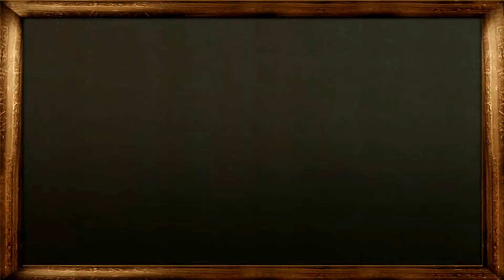Learn Number Names 61 - 70 with KidRhymes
Intelligent Kids World - Rhyme4Kids - FREE interactive educational e-learning videos.

Learn numbers 61 to 70 , learning to count 61-70. Learning to recognize colors, numbers, letters of the alphabet, and words.

Educational e-learning video to help kids learn how to count in English using numerical and alpha characters.

Learning numbers will help kids build the basic fundamentals of math, and to learn how to solve math games and math problems.

Video teaching kids how to Speak & Read English. Kids learn English by learning to recognize numbers and learn to count.

Occupy your kids time efficiently and effectively. Having a routine will encourage responsibility and help the child develop quality skills that will allow them to succeed and excel in school.

Pls comment if you like this video.